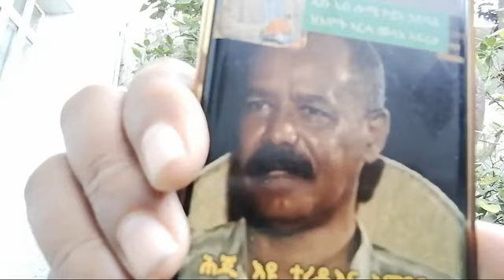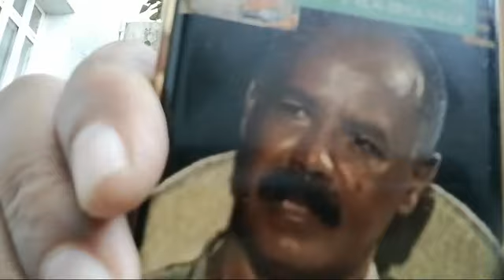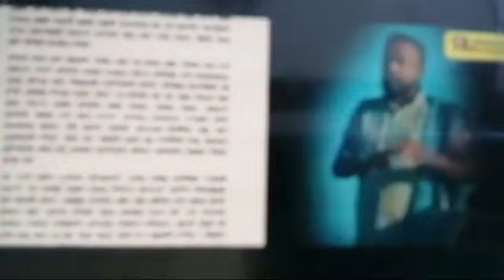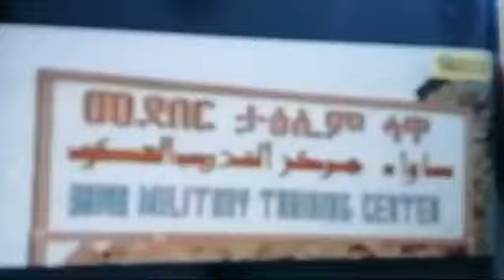አንጻር ወያኔ አብ ከተማ አድዋ ህዝባዊ አመጽ ተካሂዱ